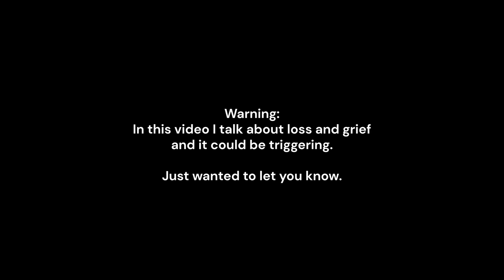Opera Singer Reacts to the music of Outer Wilds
There aren't tracks that really cut to my core as much as I've experienced with the soundtrack for Outer Wilds. First, the main theme, so full of heart. Now, this. It really makes me contemplate life, death. The loss of my dad, a year ago. This music is something else.
Composer: Andrew Prahlow